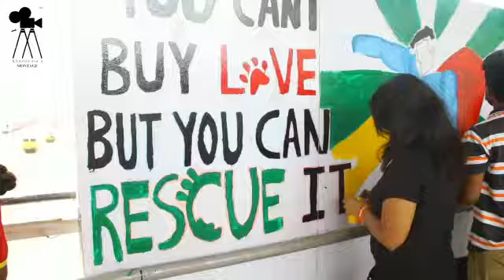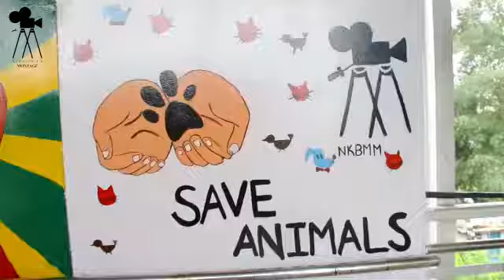Inner Voice EP 17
Inner Voice Episode no 17